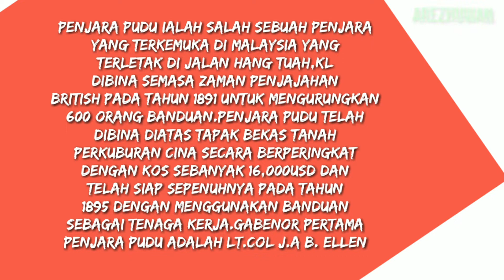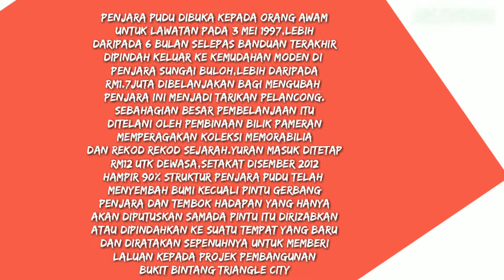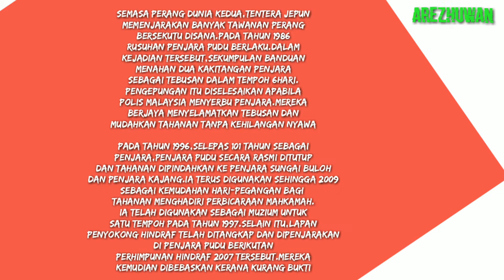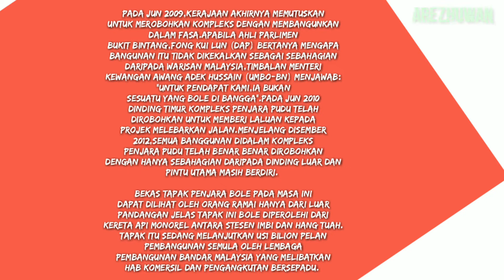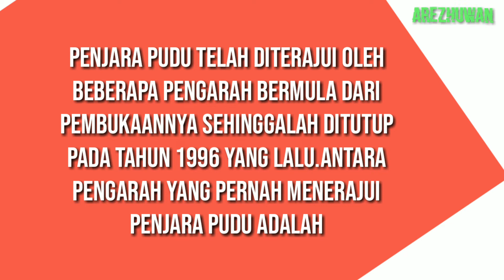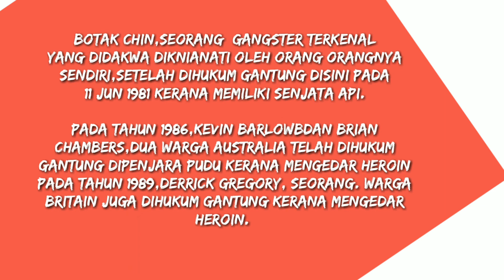Sejarah Penjara Pudu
Sejarah Penubuhan Penjara Pudu Sehingga Ditutup